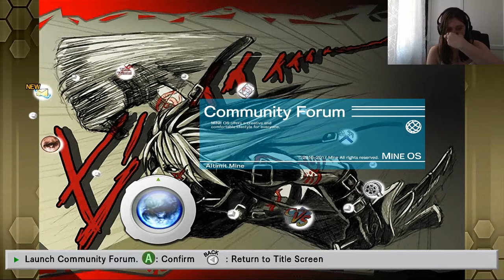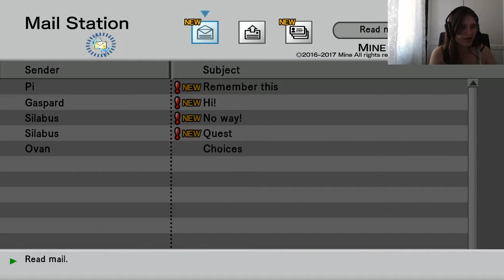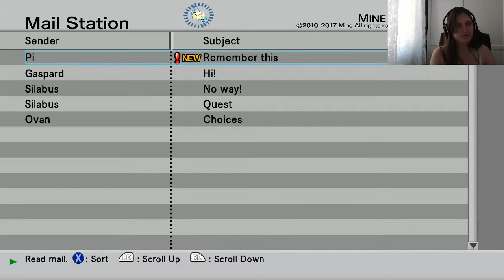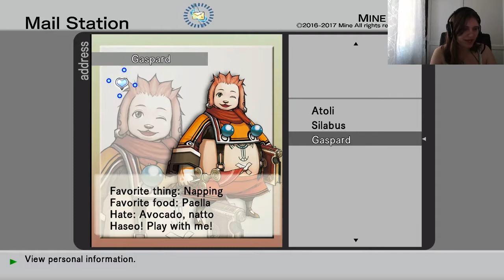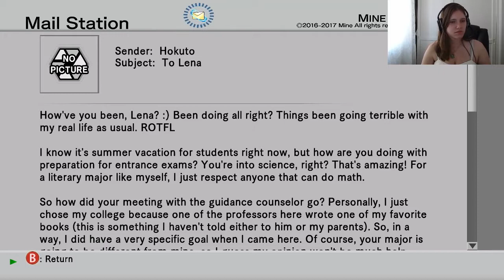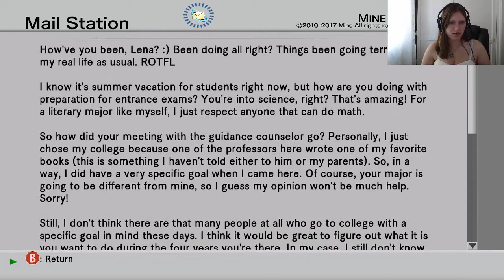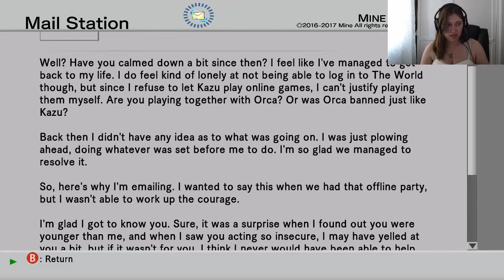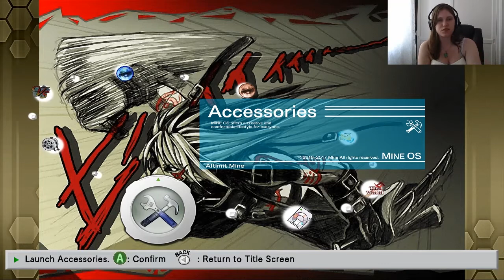Kicking Adorable Creatures | .Hack//G.U. pt 03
You kick everything in this game. Found a breakable object? Kick it. Adorable little chim chims? Kick 'em. Golden Chim King? Kick it. Cute fluffy animals that run screaming from you? DEFINITELY kick them.

Here are some awesome links for cool places to go, including a community run Discord!